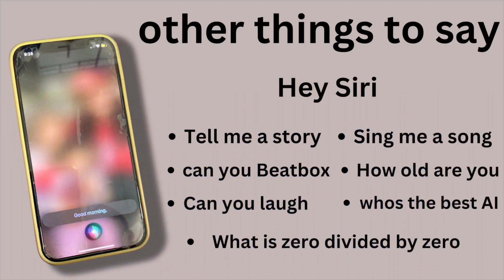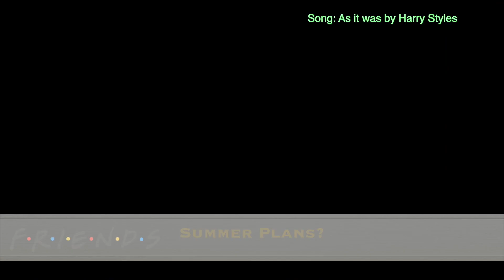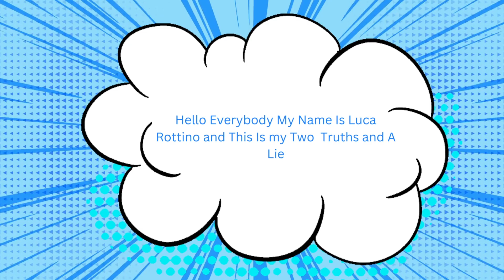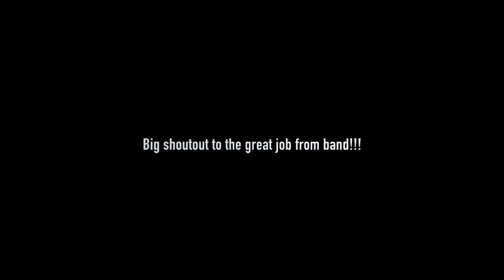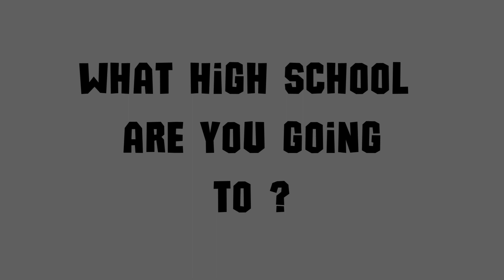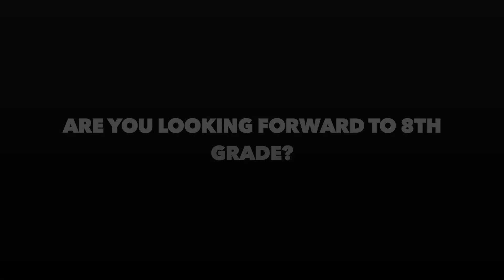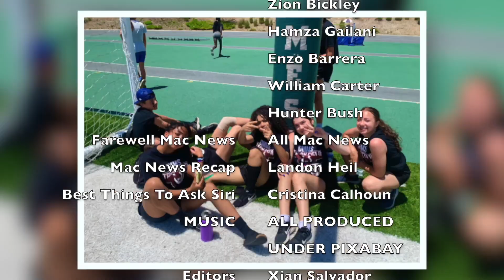SEASON FINALE Mac News 2023 :)